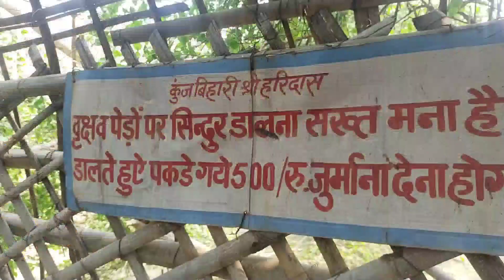Vrindavan one Day Tour 2023 Vrindavan Mathura How to Explore Vrindavan nifo by DK BIGBANG